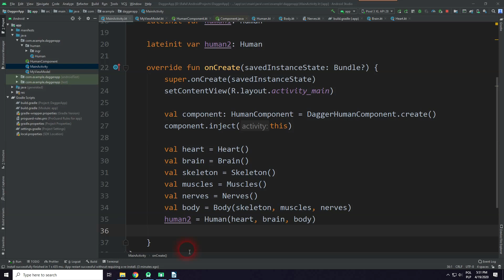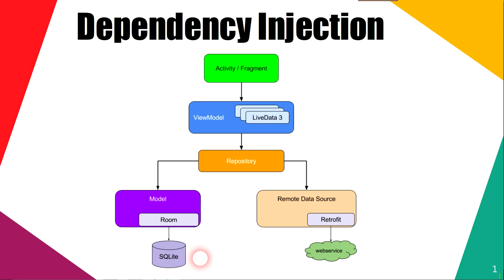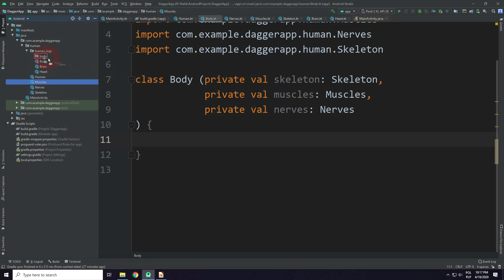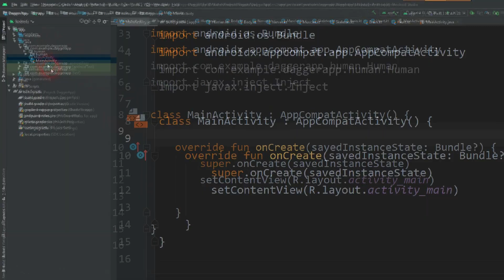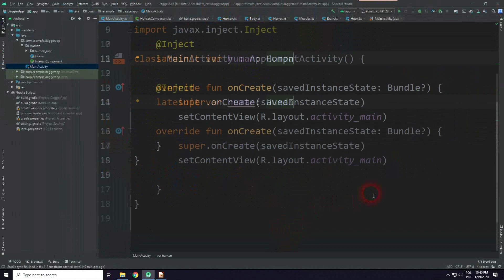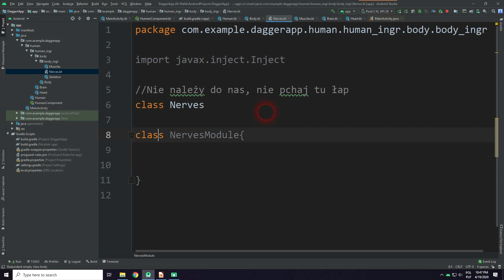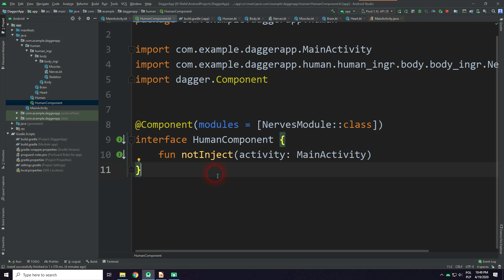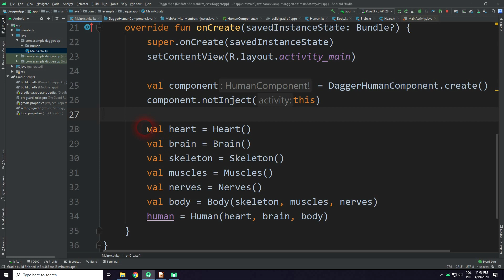Dagger2 & Kotlin - Jak zyskać na użyciu Dependency Injection? - Kotlin&Android #39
Dlaczego powinieneś korzystać z Dependency Injection? Jak wykorzystać Dagger2 aby usprawnić swoją aplikacje? Zrozum koncept Wstrzykiwania Zależności raz, a dobrze, aby wejść na kolejny poziom programowania!

Najnowszy Kompletny KURS KOTLINA dla początkujących (wszystko co musisz wiedzieć o Kotlinie na start):

Jeżeli masz jakieś PYTANIE, dołącz do Kotliners!

Kotlin i Android wkraczają do gry! Kurs tworzenia aplikacji mobilnych dla każdego! Poznaj tajniki Androida, zanurz się w Android Studio i wykorzystaj potencjał Kotlin'a!

[Programowanie aplikacji mobilnych]
Tworzenie aplikacji mobilnych na system Android w języku Kotlin! Pierwszy taki całkowicie darmowy kurs na Polski YouTube. Jeśli masz w głowie niesamowity pomysł na aplikacje, ale brakuje ci warsztatu aby ją stworzyć, przybyło wybawienie!